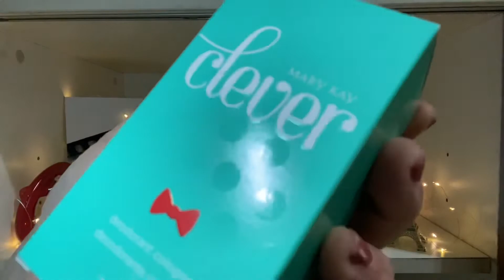Perfume Mary Kay Clever e Clever Dare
Perfumes similares de uma excelente qualidade e com preços que cabem no bolso. Nesse vídeo , trago os melhores para vocês.
📌www. Renner.com.br